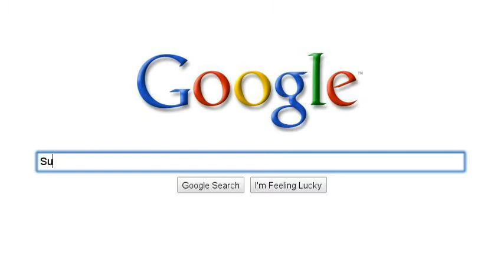I got accepted to Berkeley